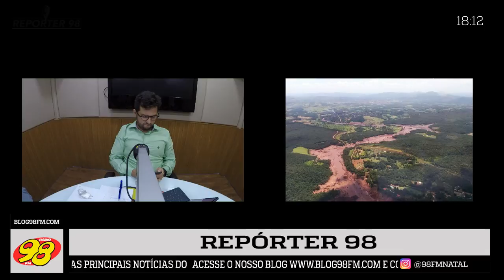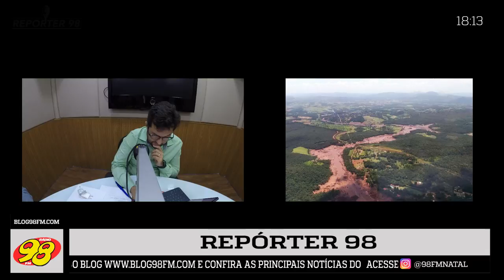Repórter 98 - 28/01/19 - Amanda Câmara e Rodrigo Menezes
Facebook.com/98fmnatal